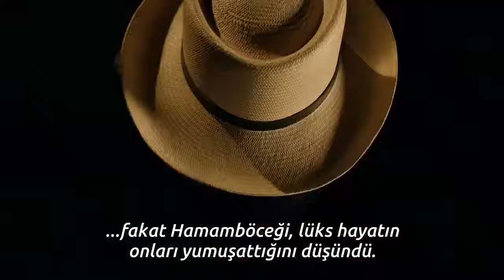José Rodriguez Gacha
Narcos